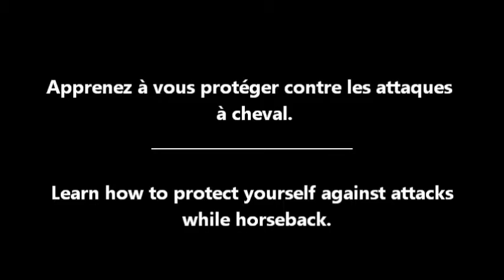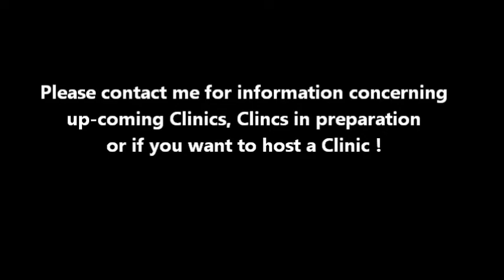Donald U.Newe's - Equine Behaviour - Harmony & Ethic In Horsemanship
NEW  / NOUVEAU

Nouveau en 2014 !
Stages de self défense pour Cavalières.
Protégez vous. Apprenez les techniques de self défense utiliser par la Police montée.

Self-Defence Clinics for Trail Riders.
Protect yourself. Learn the self-defence techniques that are used by the mounted police.

Donald U.Newe's - Equine Behaviour - Harmony & Ethics In Horsemanship
Clinics and Workshops Worldwide since 1996
Donald U.Newe -- Behaviourist and Authorized Bitless-Bridle Instructor